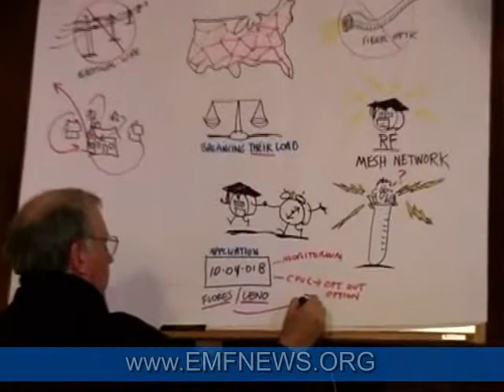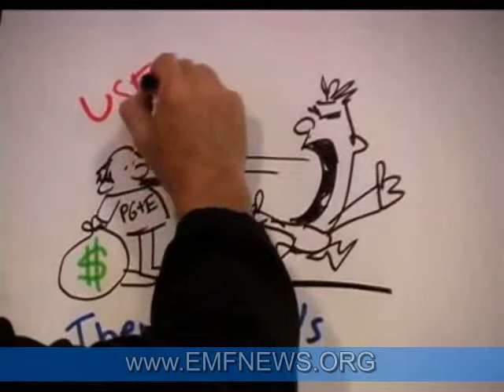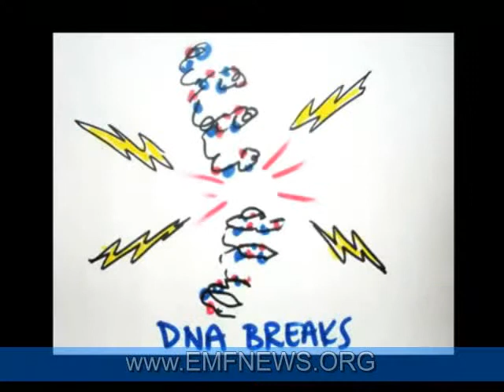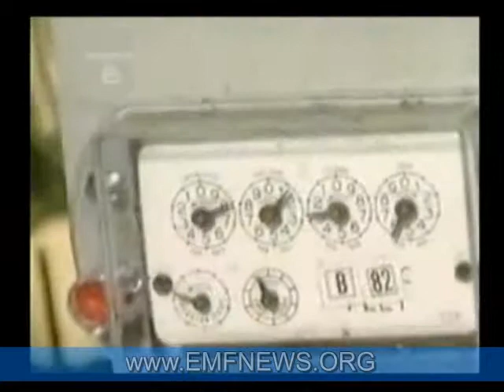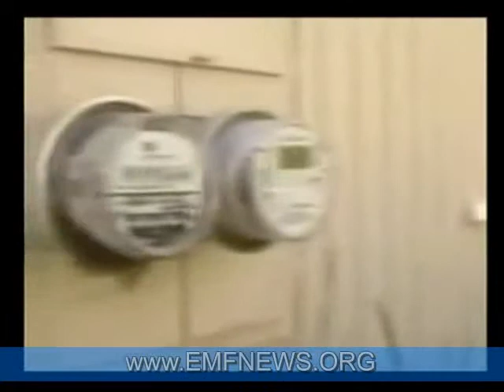Stop Smart Meters, Smart Meter Frequency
The Dangers of Smart Meter Data

Who Else Wants Access?
Battering the walls protecting privacy interests are those who seek financial, political, or psychological value in AMI systems and data.  Obviously, the sponsoring utility wants advanced metering data to reduce costs and increase profits by enabling remote meter reading, outage management, load forecasting, workforce management, planning, peak load billing, etc.  In competitive markets, alternative service providers will want AMI data to identify and target the most profitable customers.

Other businesses will also be interested in AMI data.  System sensors, smart appliances, sophisticated signal analysis techniques on voltage and current wave forms, unusual power consumption, or duty cycle characteristics could reveal information about the presence, absence, or use of systems as small as hair dryers, waterbeds, and individual burners on a stove.  Such data make it possible to monitor changes in the operating signature of individual appliances and therefore to predict their loss of efficiency or imminent failure.
• Appliance manufacturers may therefore want AMI data to learn about how their products are actually operated.
• Retailers of appliances, extended warranties, or repair services may want AMI data to provide advertising or discount offers days or hours before an appliance fails.
• Insurers may want to look for evidence of unauthorized conduct, to determine when a loss occurred, or to deduce who was present.

Surely, other valuable uses will emerge. Customers, utilities, vendors, and third party data brokers will want to position themselves to sell AMI data or analytics, just as credit reporting agencies have done.  If utilities want to capture this revenue, and/or to prevent others from capturing it, they will need carefully crafted contractual provisions that clearly define who owns the AMI data and what rights the consumer, utility, service provider, or other third parties have to use or transfer.